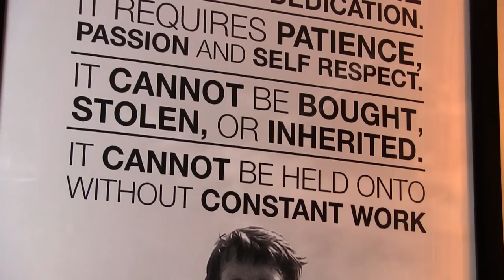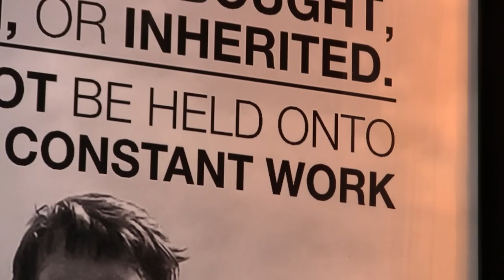Real Talk: The Work of your Life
The best way to deal with the stress of your life is to do the work of your life.